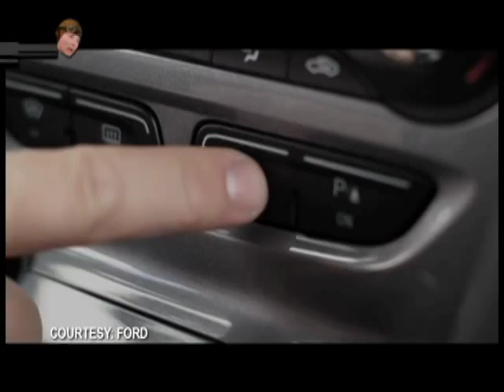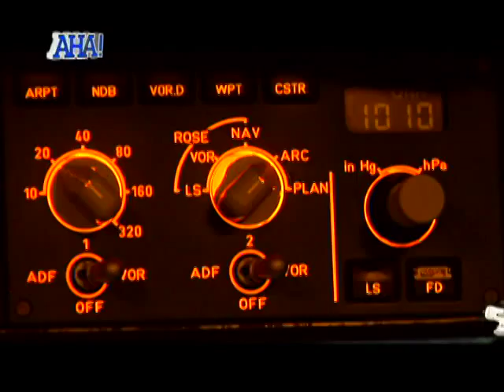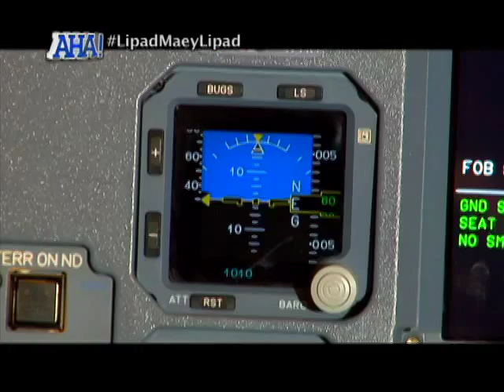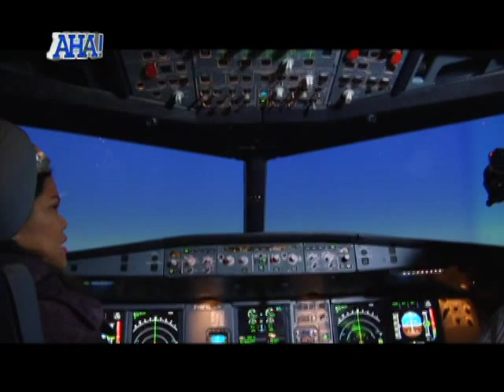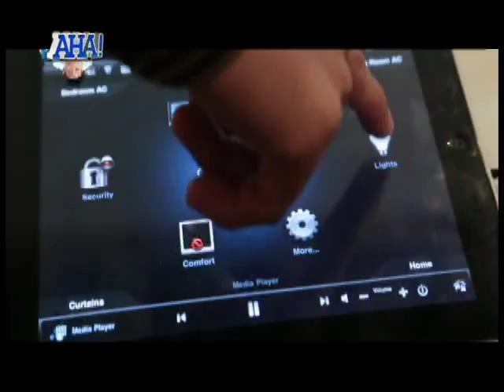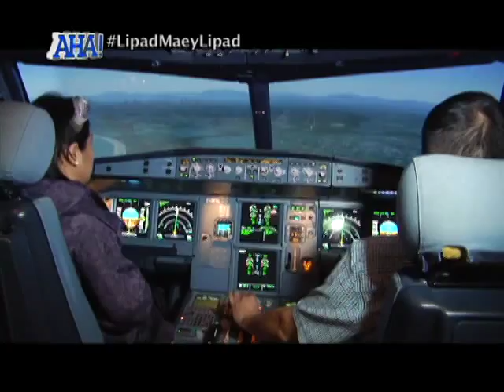AHA!: What is 'autopilot' and how does it work?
Did you know planes can fly without needing a pilot the whole time? Self-driving cars are a thing, too! Thanks to the 'autopilot' system, this technology is now possible! (Date aired: July 20, 2014)

Lamang AHa-ng may alam! Brush up on the science of everyday things and events and have fun while learning! Discover the world (and even beyond!) with Drew Arellano together with the AHA! barkada, every Sunday at 9:00 AM on GMA-7.

Never miss out on updates!